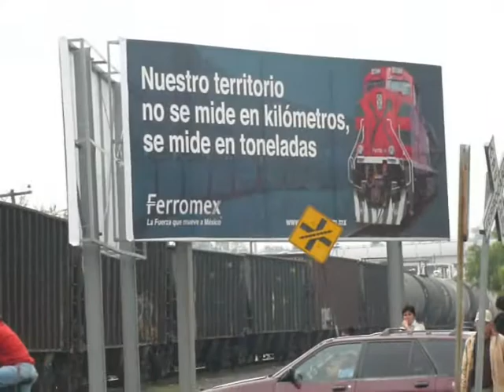Ferromex carrusel del union pacific y D-TOGDL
primer tren pasa por el km I 6 a las 12 del dia con un carrusel con carros mayoria del Union pacific y la 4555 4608 y remotas 4008 y 4685 a muy buena velocidad aproximado yo creo 60km/h y 20 minutos mas tarde sale tambien de la coneccion el directo torreon guadalajara con la ac4400cw 4501 y una sd40 que ya no veo el numero jaja y se puede ver los nuevos anuncios que puso ferromex "nuestro territorio no se mide en kilometros , se mide en toneladas"